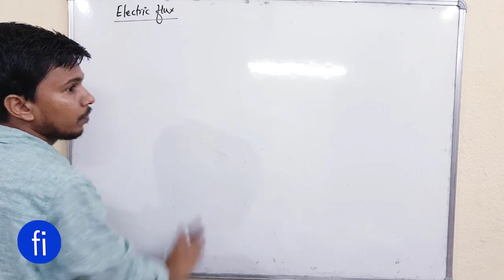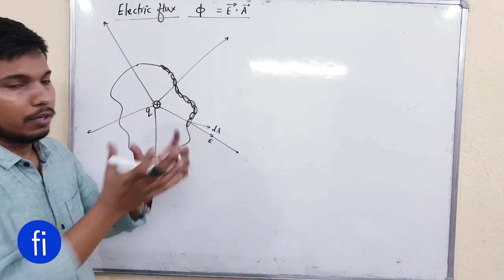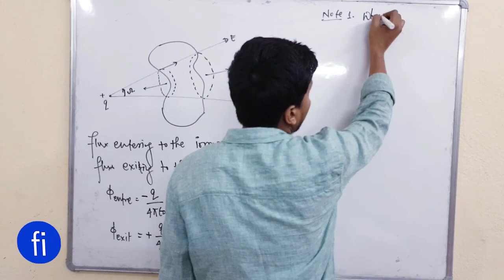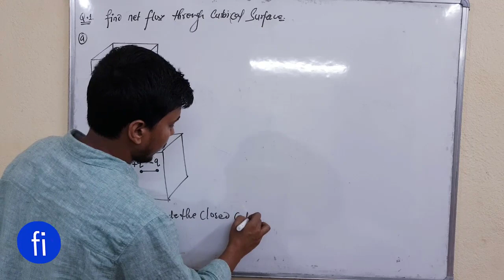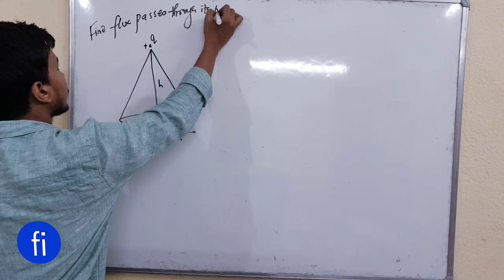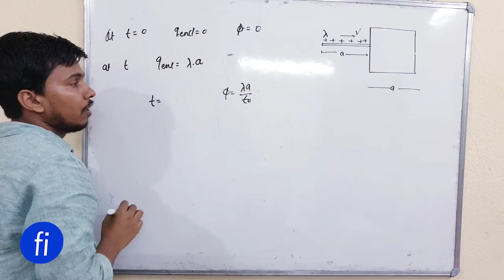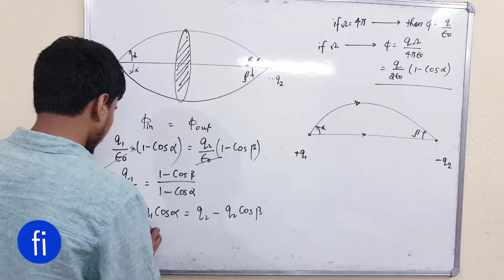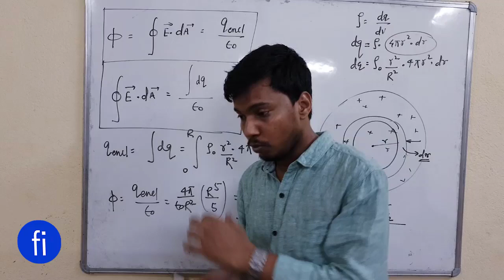Gauss law and it's application | Electrostatics L 11.0 I CLASS 12 PHYSICS I fizixium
Hello doston,
main aaj aapke liye aaj laya hoon Gauss law aur uske application ke upar acche acche numerical.
aapka dost😊
RAJ ARYAN